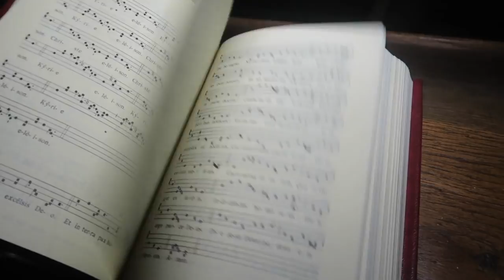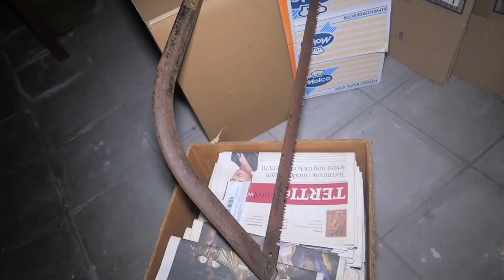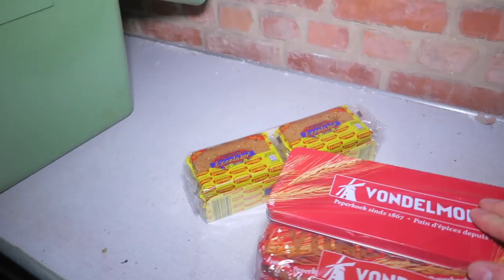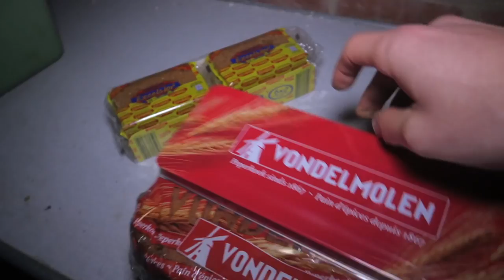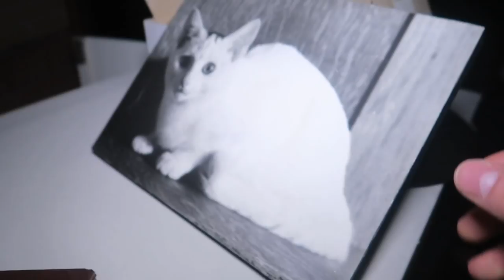3 AM CHALLENGE at THE MOST SCARIEST ABANDONED MONASTERY (EVERYTHING LEFT BEHIND) PT.1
DO NOT WATCH THESE VIDEO'S ⇩

MORE INFO ⇩
In today's episode i went to a recently Abandoned Monastery that is untouched and don't haves any vandalism. I'm the first Youtuber who explored this untouched abandoned monastery at 3 AM in the morning. During the 3 AM Explore Jefstetics World only explored the main floor and the basement. On the main floor we discovered some hospital rooms, long scary hallways and much more. The basement was used to storage cans of food and a lot of fruit in crates. In PART 2 i went back to the monastery and i explored the first floor and the attic then. You won't believe what we all found on the upper floors! PART 2 will be online this Friday at 3 PM Texas time.